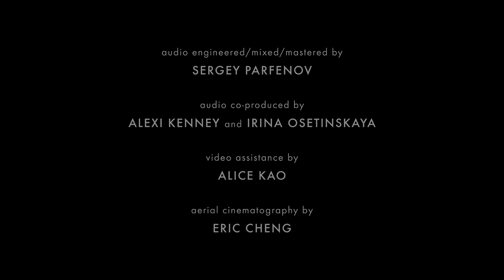Paul Wiancko: X Suite for Solo Violin - Visual Album | Alexi Kenney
Violinist Alexi Kenney releases the World Premiere recording of Paul Wiancko's seven-movement X Suite for Solo Violin, commissioned by and written for Alexi and premiered at Wigmore Hall in London in 2019.

Filmed by Mike Grittani at the Donum Estate in Sonoma, California, X Suite: Visual Album pairs each of the seven movements of X Suite with seven different contemporary sculptures by Doug Aitken, Louise Bourgeois, Gao Weigang, Subodh Gupta, Jeppe Hein, Richard Hudson, and Jaume Plensa, in a sublime celebration of music and visual art.

“The decision to pair X Suite with the seven sublime sculptures featured in the video was one rooted in my belief in the synergy between sculpture and composition. Each movement was consciously and carefully paired with a different artwork, many of which enjoy deep visual and energetic connections, both between the pieces of art, and between the art and music. The multifaceted and complex X Suite coexists beautifully amongst these great works of art.” - Alexi Kenney

ABOUT ALEXI
The recipient of an Avery Fisher Career Grant and a Borletti-Buitoni Trust Award, Alexi Kenney is building a career that defies categorization, following his interests, intuition, and heart. Noted for his "architect's eye for structure and space and a tone that ranges from the achingly fragile to full-bodied robustness" by The New York Times, he is equally at home creating experimental programs and commissioning new works, soloing with major orchestras in the USA and abroad, and collaborating with some of the most celebrated musicians of our time. Alexi is represented by Opus 3 Artists.

CREDITS
🔸 X Suite was recorded on February 21, 2020 at the Soka Performing Arts Center in Aliso Viejo, California by Sergey Parfenov, who also edited, mixed, and mastered the album, and was co-produced by Irina Osetinskaya and Alexi Kenney.

🔸 X Suite: Visual Album was filmed by Mike Grittani at the Donum Estate in January 2021, with assistance from Alice Kao and aerial cinematography courtesy of Eric Cheng.

🔸 This recording was made possible by the generous support of the Borletti-Buitoni Trust

🔸 Many thanks to the Donum Estate in Sonoma, California, for use of their sublime property